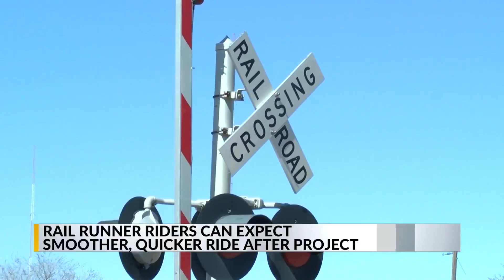Couy Griffin back in court over ‘Cowboys for Trump’